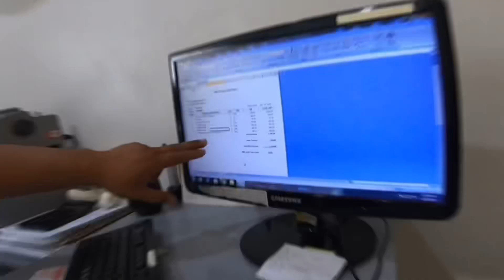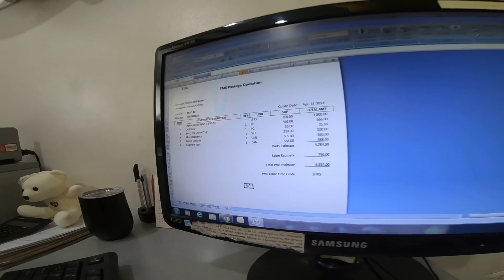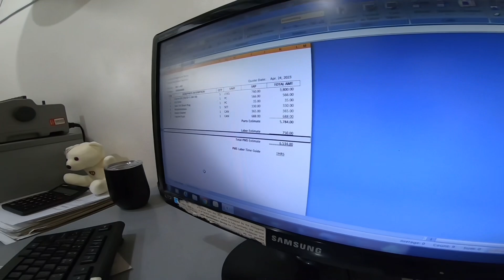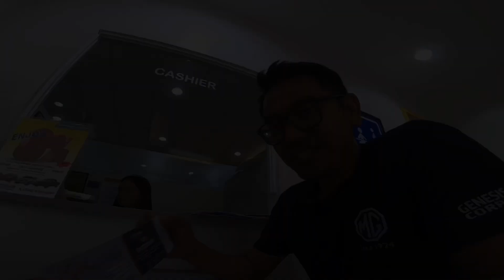MG5 6th PMS SUCCESS! | Part 2 | MG Cebu Mandaue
Things you need to know about the PMS inside the service center.
At the end of the day, it is still your choice to choose what’s best for your car.
I choose MG service center to keep the warranty and to keep my car’s performance at its best.